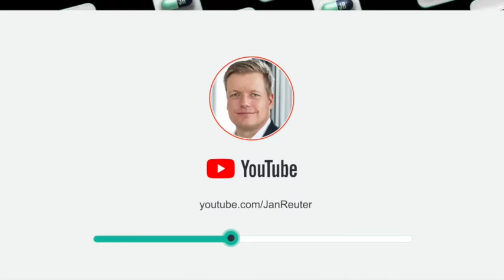❌ MIT VITAMIN C EINFACH DAS IMMUNSYSTEM STÄRKEN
❌ MIT VITAMIN C BILLIG DAS IMMUNSYSTEM STÄRKEN
❌🤷‍♂️VITAMIN C - WARUM DAS UNBEDINGT VON DER KRANKENKASSE BEZAHLT WERDEN SOLLTE

VItamin C ist gut sehr wichtig für Dein Immunsystem. Nimmst Du Pulver, Tabletten oder vielleicht eine Infusion beim Arzt oder deckst Du Deinen Bedarf einfach über die Ernährung mit Orangen, Zitronen oder Sauerkraut ab?

Welche Quellen für Vitamin C sind Dir noch bekannt?
Nimmst Du reines Vitamin-c-Pulver oder ein gepuffertes Präparat?
Gibt es weitere Alternativen?
Kann es wirklich meine Abwehrkräfte stärken?
Welche Dosis ist wirklich sinnvoll?
Hilft es gegen COVID?
Kann ich damit tatsächlich mein Immunsystem stärken?
Hilft es gegen Bakterien oder gegen ein bestimmtes Virus?

Welches Präparat ist sinnvoll und wann und wie sollst Du es anwenden?

Über Jan Reuter:
Nach dem Studium der Pharmazie in München machte sich Jan Reuter
selbständig. Sein Business seither: Apothekeninhaber der Central-Apotheke
Walldürn, Dozent an der Europa-Universität Viadrina (FFO) sowie an der
Steinbeis-Hochschule, Berlin. Zudem hält er europaweit Vorträge für
Entscheider zu den Themen Positionierung, Guerilla-Marketing und Verkaufen
mit Herz.
Seit seinem Abschluss zum M.A. an Europa-Universität Viadrina und dem
Studium der biologischen Medizin an der Universität Mailand ist Reuter auf
Führungsebene für mehrere Unternehmen, insbesondere der Pharmabranche,
als Berater tätig. Parallel gestaltete er aktiv mehrere Kongresse als Organisator
und für internationale Unternehmen und andere Organisationen. Nebenbei
sitzt Jan Reuter in mehreren wissenschaftlichen Beiräten und ist Leiter einer
Projektgruppe an der Steinbeis-Hochschule in Berlin.

Mein Warum:
Auf meinem Youtube-Channel geht es um Content und zwar  pharmazeutische Inhalte, also Themen aus der Apotheke, der Pharmazie. Diese Themen sollen so erklärt werden, dass du sie auch noch nach zwei Bier an der Bar selber nacherklären kannst, selbst wenn du kein Apotheker sein solltest. Weil wenn du eine Krankheit verstehst, wenn du weißt wie du ein Medikament richtig einnimmst, wie du welches Arzneimittel wo besorgst, dann fühlst du dich deutlich sicherer und das ist wichtig für die Compliance und damit du schnell wieder gesund wirst bzw. dass du gesund bleibst.
Die Show REVOLUTIONPHARMACY wird täglich erscheinen und die wichtigsten Themen abdecken, für die du dich interessierst. Das können Themen wie Entgiftung, Fasten Sodbrennen oder Schilddrüsenunterfunktion sein. Können aber auch ganz banale Themen wie Bluthochdruck und Schmerzen sein.
Ausserdem habe ich zusätzlich einen brandneuen Podcast.
Du kannst meinen Podcast „Health Angels – Der Gesundheitspodcast“ auf itunes, Spotify und Deezer kostenlos hören. Freue mich auch hier über einen regen Austausch, Kommentare und Empfehlungen.

Ich wünsche dir viel Spaß mit dieser
Folge! Mehr Infos findest du auch auf meinen anderen Kanälen auf Social Media.

Freue mich über Dein Like, ein Kommentar und Dein Abo.
Dein Jan

Mein neuer podcast „Health Angels - Der Gesundheitspodcast“ auf Deezer, Spotify und iTunes. 🎙